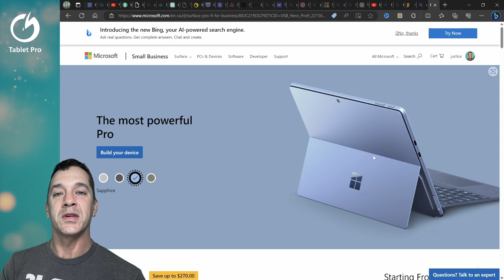Microsoft Surface Pro 10: Watch THIS video before the Surface live event on September 21st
Are you eagerly waiting for the Surface Pro 10 announcement at the upcoming Microsoft Event this September? In this video, we dive deep into all the possible upgrades, including the Intel 13th gen processor. We also look into why Microsoft might skip a 9 Plus version.

Will the Surface Laptop Studio 2 live up to the hype? Today, we're discussing the potential of a 13th gen Intel processor, 32GB and 64GB RAM versions, and even a powerhouse GPU in the 4050 or 4060 range.

Let's talk gaming and drawing capabilities on pen-enabled tablets. I share my personal experience with the Asus ROG Flow Z13, its 13th Gen Intel processor, and 4050 GPU. Can Surface products compete in this arena?

Are you eagerly waiting for the Surface Pro 10 announcement at the upcoming Microsoft Event this September? In this video, we dive deep into all the possible upgrades, including the Intel 13th gen processor. We also look into why Microsoft might skip a 9 Plus version. Will the Surface Laptop Studio 2 live up to the hype? Today, we're discussing the potential of a 13th gen Intel processor, 32GB and 64GB RAM versions, and even a powerhouse GPU in the 4050 or 4060 range.

⭐ - Install the Tablet Pro STUDIO PEN & TOUCH apps : on-screen keyboard shortcut buttons and stylus customization - ⭐

This should provide you with YouTube titles that are both engaging and clickable, along with SEO-rich descriptions and a comprehensive list of tags to improve discoverability.

1. Surface Pro 10: Rumors, Facts, and Bold Predictions!
2. Surface Laptop Studio 2: Will It Finally Deliver on GPU Power?
3. Surface Pro vs. Asus ROG Flow Z13: A Battle of Power and Functionality!
4. Microsoft Event Teasers: What to Expect This September
5. The REAL Reason Microsoft Isn't Competing with Gaming Laptops